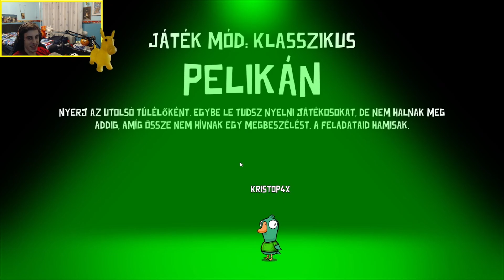PELIKÁN káosz!! 😋| Goose Goose Duck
Remélem tetszeni fog a videó.